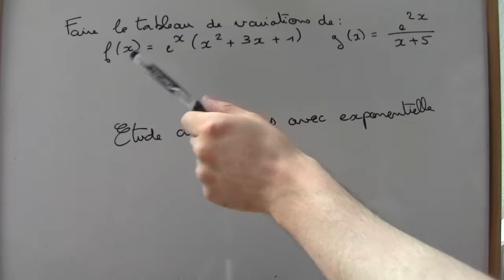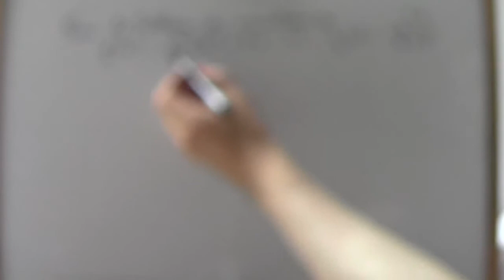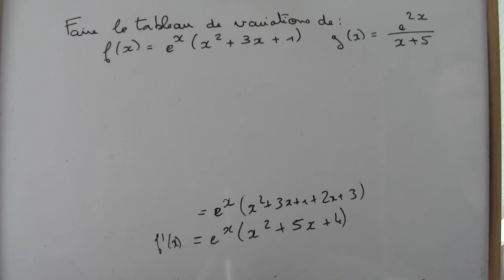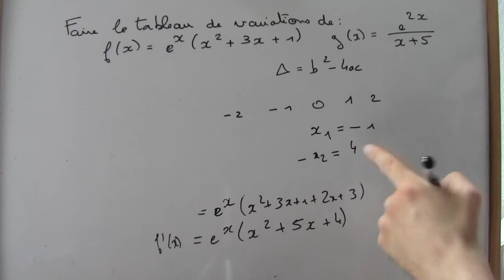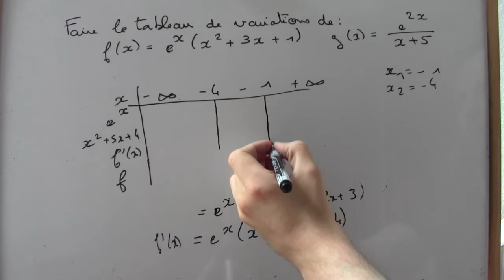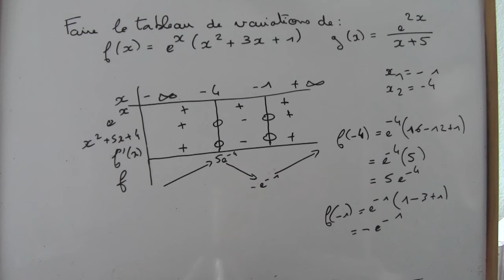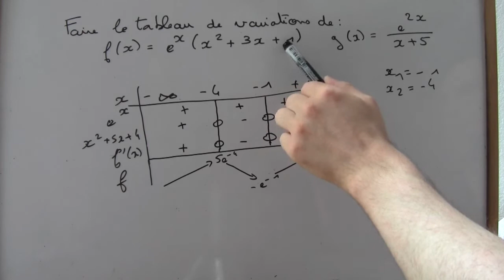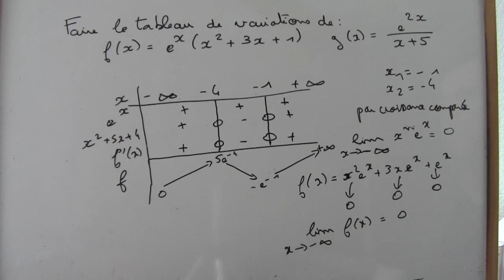Etude d'une fonction avec exponentielle en produit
Etude complète d'une fonction produit avec la fonction exponentielle.